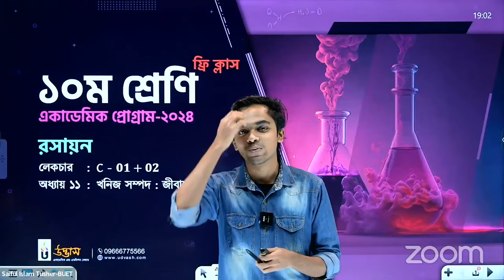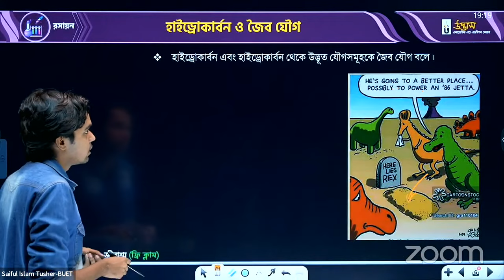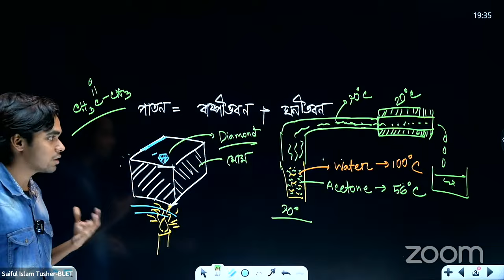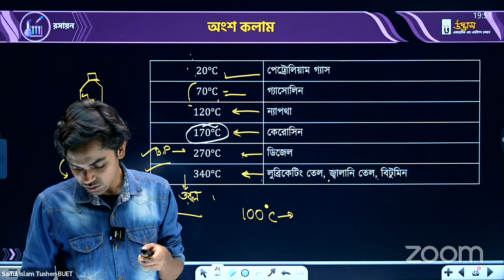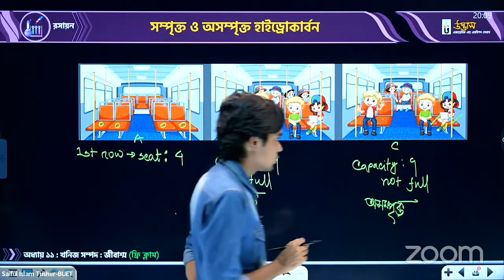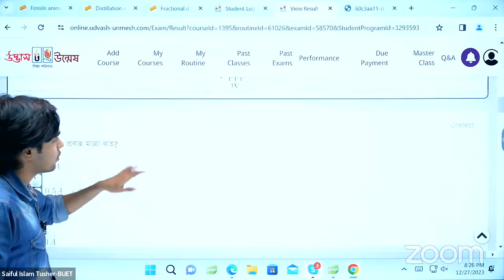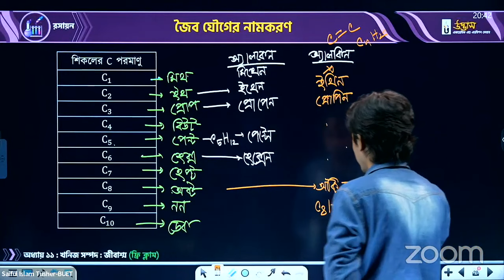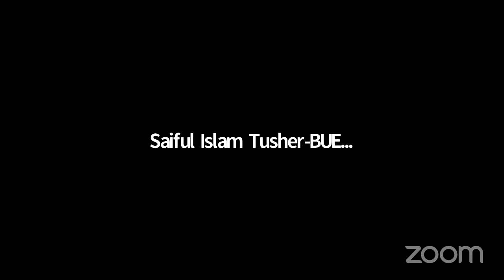খনিজ সম্পদ: জীবাশ্ম | Mineral Resources: Fossils | SSC Chemistry | Udvash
প্রিয় ৯ম শ্রেণির শিক্ষার্থী বন্ধুরা,
তোমরা দশম শ্রেণিতে ভর্তির মাধ্যমে স্কুল জীবনের একটি অতি গুরুত্বপূর্ণ ধাপে প্রবেশ করতে চলেছ। এসএসসি বোর্ড পরীক্ষার প্রস্তুতির জন্য এই সময়টির ভূমিকা খুবই জরুরি। আর যেহেতু দশম শ্রেণির পর খুব অল্প সময়ের মধ্যেই তোমাদের কাঙ্ক্ষিত বোর্ড পরীক্ষা অনুষ্ঠিত হয়; তাই দশম শ্রেণির পড়ালেখা আগে থেকেই সম্পূর্ণরূপে গুছিয়ে নিলে বোর্ড পরীক্ষার জন্য অনেকটাই এগিয়ে থাকবে। এজন্যই বোর্ড পরীক্ষায় ভালো রেজাল্ট করতে প্রথম থেকেই পরিপূর্ণ প্রস্তুতি গ্রহণ করা জরুরি। মূলত এ লক্ষ্যেই তোমাদের নির্ধারিত সময়ের মধ্যে ক্লাস, পরীক্ষা ও স্টাডি ম্যাটেরিয়ালস-এর সমন্বয়ে পরিপূর্ণ প্রস্তুতি নিশ্চিতকরণের লক্ষ্যে উদ্ভাস-এর আয়োজন ‘১০ম শ্রেণি একাডেমিক প্রোগ্রাম ২০২৪ অফলাইন ব্যাচ। যার মাধ্যমে তোমরা স্বল্পসময়ে পরিপূর্ণ সিলেবাস শেষ করে প্রস্তুতিকে আরও শাণিত করতে পারবে।

► মূল কোর্সের ক্লাস শুরু: ১৪ জানুয়ারি, ২০২৪ ।

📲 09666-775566